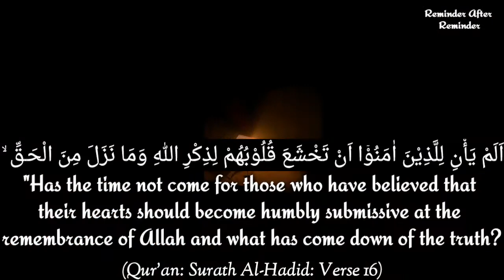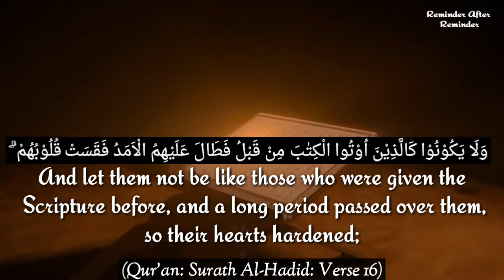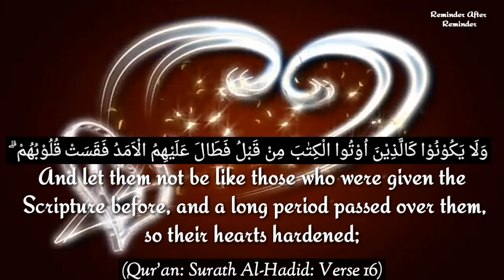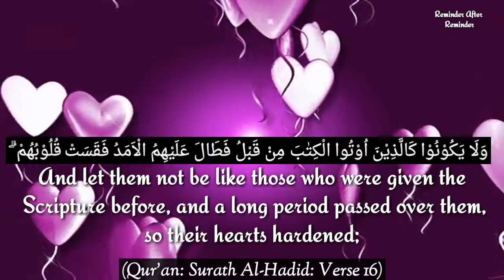Has the time not come for the believers that their hearts become softened || Surah Hadid Verse 16